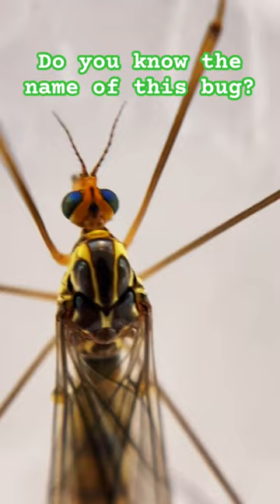Bugs bug shorts shortsfeed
Thank you everyone for watching my channel. I am trying to add the moments happening around me.

Bugs